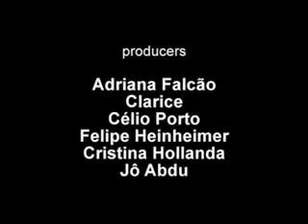A Brazilian film dedicated to all Australian with love - Wallpaper Removal Sydney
France. His real name was Hypolyte Leon Denizard Rivail but he is well known as
Allan Kardec is considered the father of the best philosophy,  read his books!!!
the book is expounded a new theory of human life and destiny.